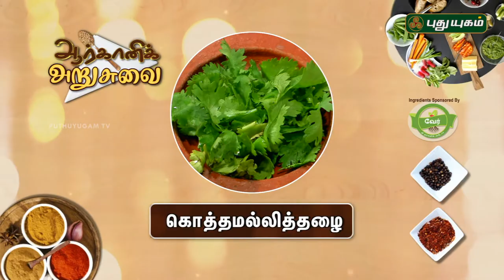நீர் முள்ளி மருத்துவ பயன்கள் | Millet Vegetable Balls | Arivom Arogyam | 18/04/2018